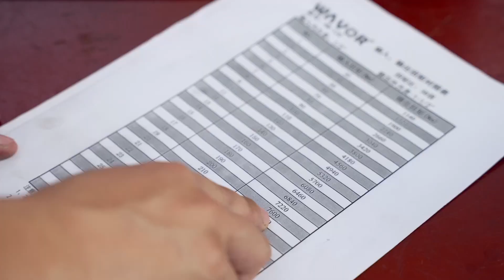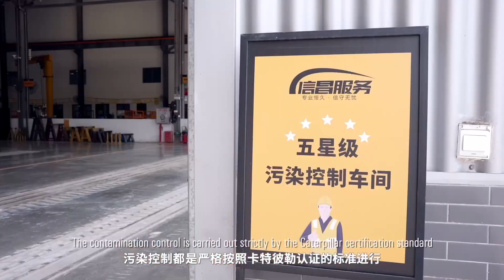Aftermarket Service Campaign 2022 Dealers’ Workshop Series - Workshop Jianghu with Master Tao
Video interviews with three service masters about their different working styles, areas of expertise and different personalities. The videos reflect the excellence and professionalism of the CAT dealers' service technicians through their uncompromising dedication, emphasis on heritage and skillfulness.